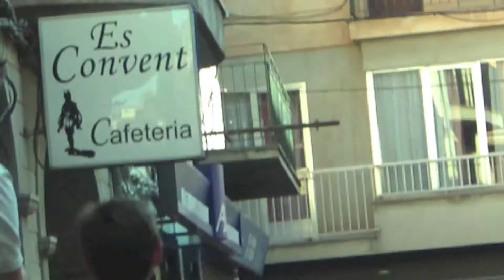Manacor, trobada de gegants de 2012